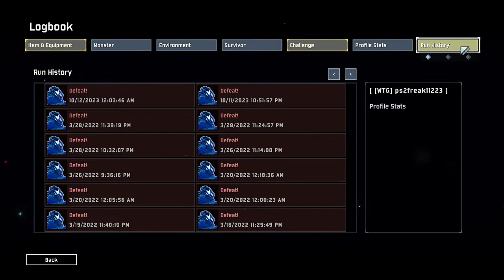Risk of Live Streaming Two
This stream is about to get risky.  Risky for rain that is!